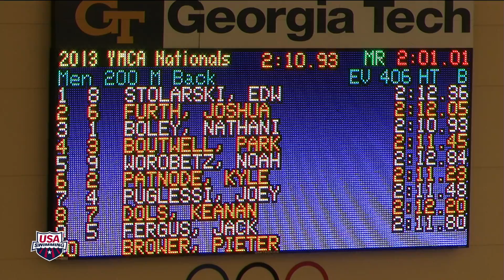Men 200 Backstroke B Final 2013 YMCA Long Course National Championships Atlanta, GA